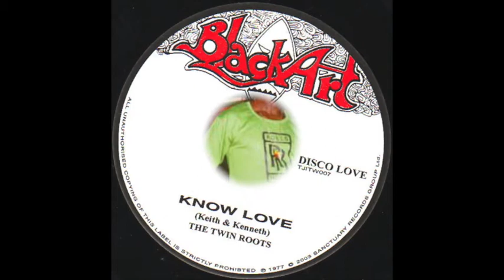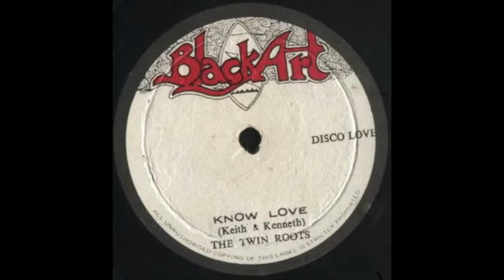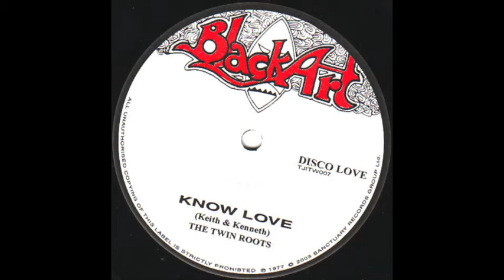Twin Roots- Know Love discomix